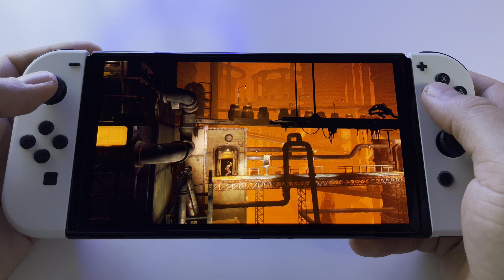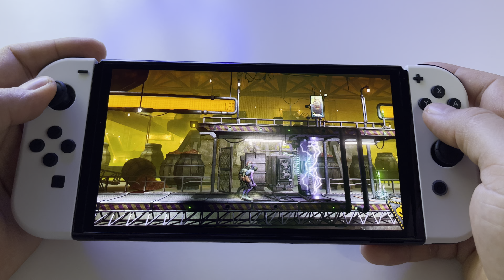Oddworld: New 'n' Tasty | Switch OLED gameplay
Price $29.99
Game file size: 2.9 GB
Genre: PlatformerSwitch, SwitchOLED, Puzzle, Action